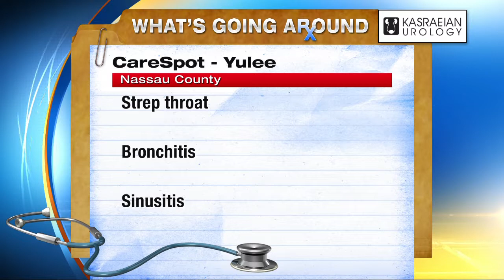What's Going Around - hand, foot and mouth disease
A painful disease that's typically found in daycares has been spreading through one college campus and a number of other highly contagious illness reported in our area.